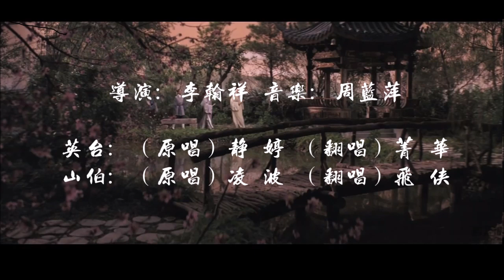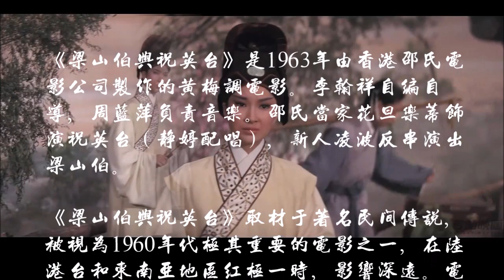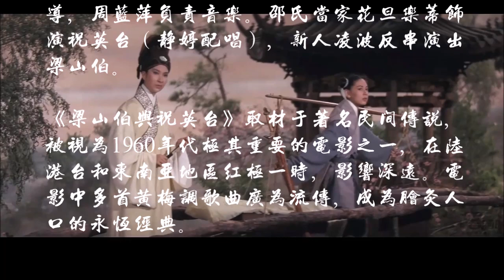十八相送~~勞君远送感情深~求親早到祝家村 ~ 黃梅調電影《梁山伯與祝英台》- 飛侠(feixia)&菁華翻唱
黃梅調電影《梁山伯與祝英台》唱段
十八相送~~勞君远送感情深~求親早到祝家村

英台：樂 蒂 （靜婷配唱）
山伯：淩 波

(英台)：勞君远送感情深，到此分離欲斷魂，
一事在心臨別問，問梁兄可有意中人？

(山伯)：愚兄生長在貧門，無勢無财怎訂婚，
學業未成名未就，一時哪有意中人。

(英台)：闻說梁兄未訂婚，英台有妹守閨門，
梁兄若有求凰意，有我為媒事可成。

(山伯)：路遠無緣見玉人，青春美貌定無論？

(英台)：問年與我無差異，問貌教人兩不分，
我與她是同年同月同胞生啊。

(山伯)：上前一拜謝媒人，賢弟情深意更深，
無怪出言多比喻，原來一味想聯婚。
可笑我冬烘頭腦太昏昏哪  。。。

(英台)：此行何日再相逢，珍重春寒客里身，
萬恨千愁言不盡，臨岐一語意重申，
莫忘了求親早到祝家村。

(合)：臨別依依難分開，含悲忍淚祝英台，
心中想說千句話，萬望梁兄早早來。